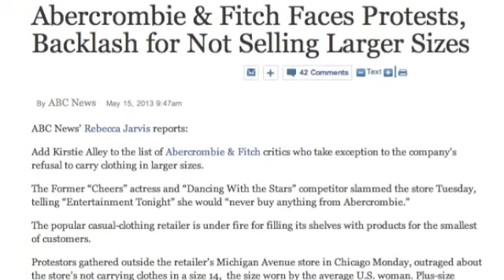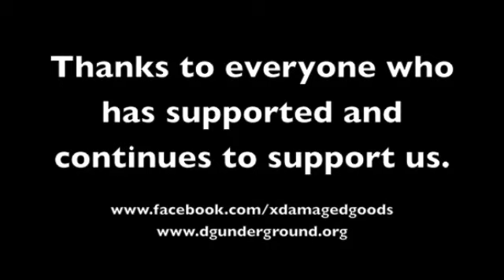Damaged Goods Update 1 , 2013.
more details will be announced on the page soon :)

Thanks to everyone who's always believed in us.